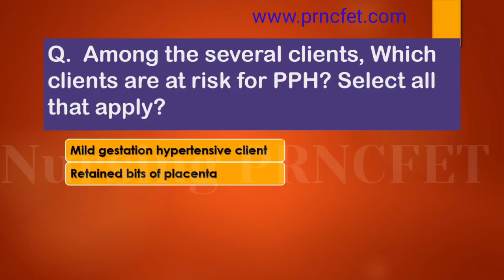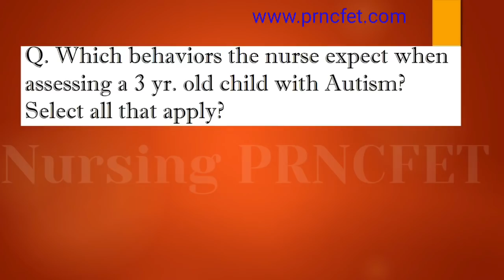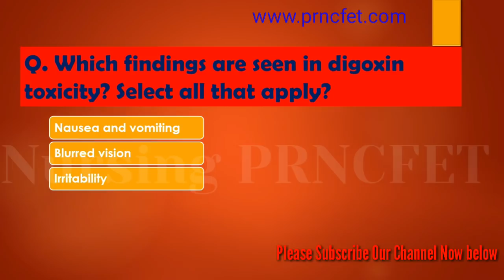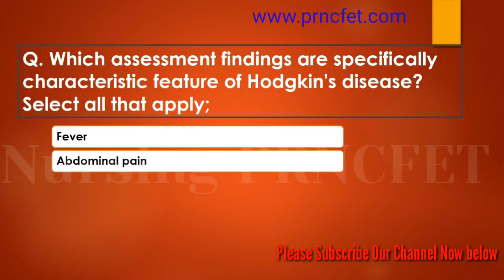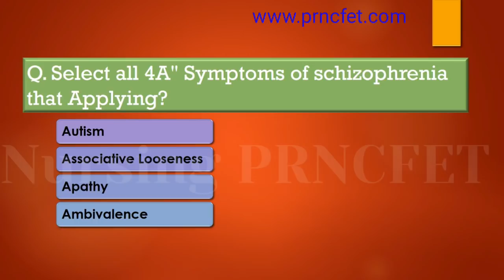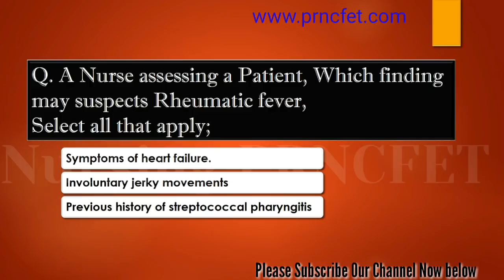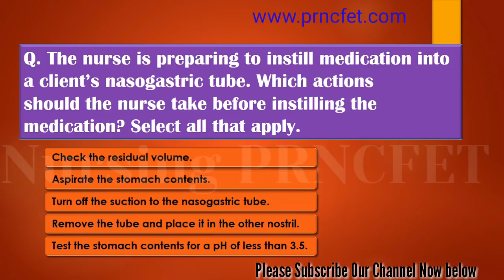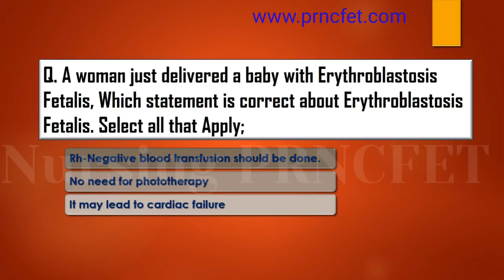Multiple Responsive Questions MRQs || Select all that apply Questions For Staff Nurse Exams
✔ Select all that apply Questions or Multiresponsive Questions (MRQs ) for NCLEX-RN NCLEX-RM Examination and AIIMS STAFF NURSE/ Nursing officers Examination.
✔With Answers
✔with Short Rationale
You can comment and tell me how is it.